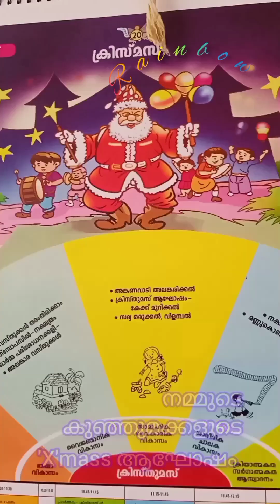😍❤️ചക്കരവാവകളുടെ ക്രിസ്മസ് ആഘോഷം ഒന്ന് കണ്ടാലോ 😘@Rainbowtravelingvlog(ചക്കിയത്ത് മുക്ക് അംഗൻവാടി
😍❤️ചക്കരവാവകളുടെ ക്രിസ്മസ് ആഘോഷം ഒന്ന് കണ്ടാലോ 🥰😘‎@RAINBOW41693  (ചക്കിയത്ത് മുക്ക് അംഗൻവാടി കുട്ടികളുടെ ക്രിസ്മസ് ആഘോഷം )